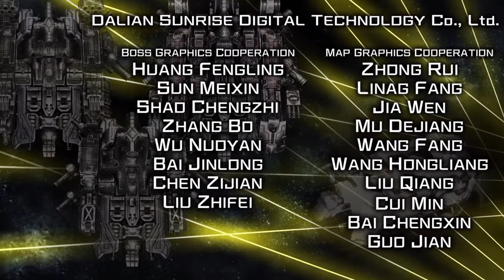Raiden V: Director's Cut Story Mode Stage 6-C Ending Moulin Rouge_20180718181019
Raiden V: Director's Cut for PlayStation 4 Console Published by UFO Interactive Games Developed by MOSS